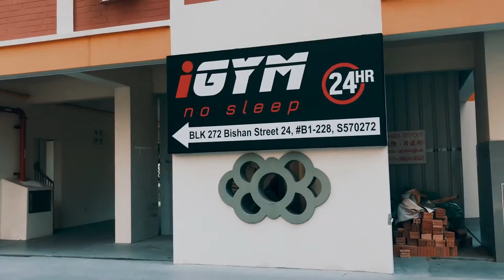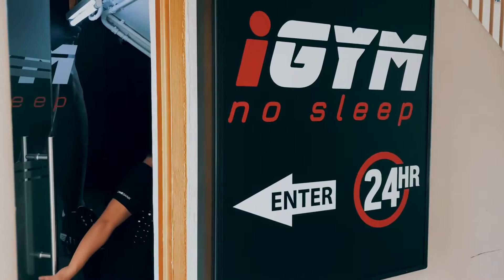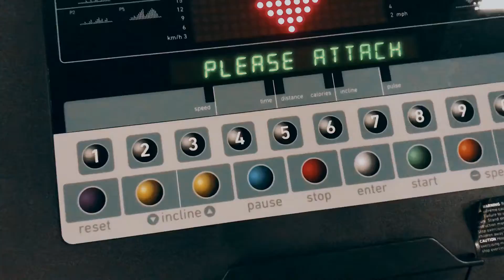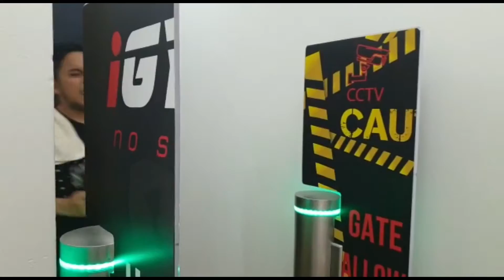Filipino in Singapore - Weekend Workout at iGym - OFW in Singapore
This is how I spend the weekend as a typical Filipino in Singapore.

This is my first time visiting this new gym named iGym. For a new club, with so many clubs available in Singapore, it is not bad at all. iGym has a clean facility equipped with complete machines and workout tools. And it is not expensive as well; you pay as you use their facility.